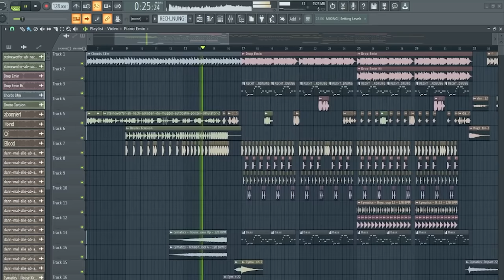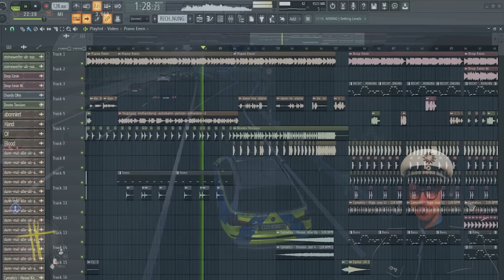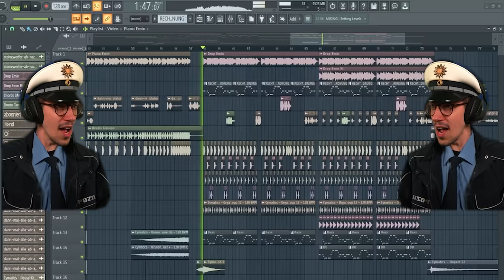IN GEWAHRSAM! - Autobahn Police Simulator 2 [EDM Remix] | HandOfBlood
Unser Team hat sich wieder kreativ ausgetobt! Wir präsentieren euch ein sehr besonderes Best-of, indem wir ein Remix aus allen Polizei Simulator 2 Folgen gemacht haben. Lasst doch gern Feedback in den Kommentaren da und schreibt, welche Videoreihe als Nächstes einen Remix bekommen soll.

Ganz großes Dankeschön an @MVDDHI für den unnormalen Remix. Schaut gern bei ihm vorbei

Beginnen Sie jetzt mit dem zweiten Teil des beliebten Autobahnpolizeisimulators Ihre noch aufregendere Karriere als Ordnungshüter auf Europas schnellsten Straßen.